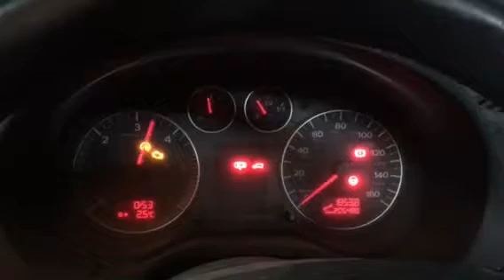T7283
Audi A3